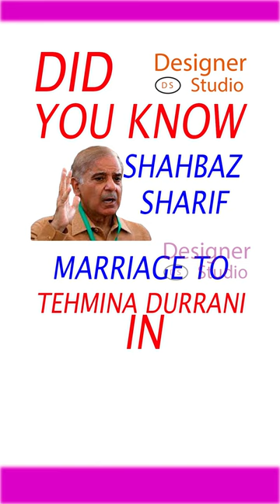Shahbaz Sharif And Tehmina Durrani Wedding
In this video we will tell you the marriage date of shahbaz sharif and tehmina durrani and marriage place of shahbaz sharif and tehmina durrani. Shahbaz sharif is now currently the prime minister of pakistan and former chief minister of punjab.
Watch our video to know wedding date of shahbaz sharif the prime minister of pakistan and place of marrige in which country shahbaz sharif wedding ceremony held/.